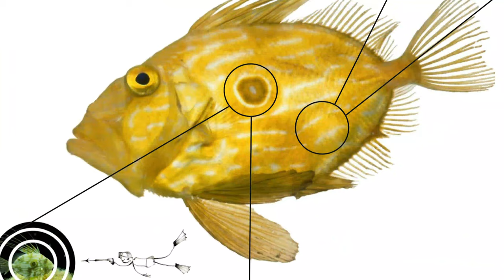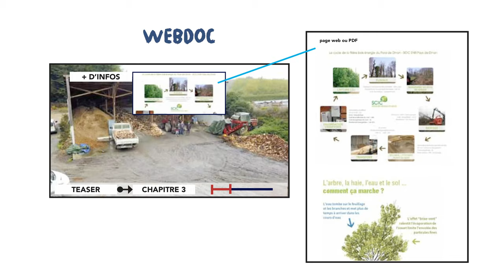Teaser Océan Hackathon du projet ARÊTES !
Venez participer au défi du projet multimédia ARÊTES pendant l’aventure Océan Hackathon 2020, du 9 au 11 octobre à Saint-Malo !